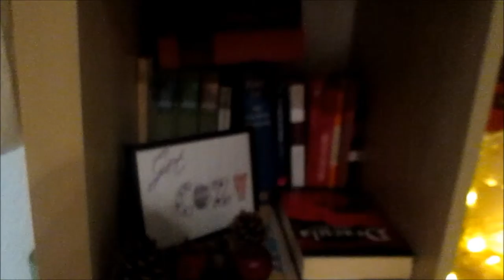How to get festive in 5 steps! // TabsTeaTalks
This is for all you grinches out there!
Hope you enjoy, xox tabs

MUSIC